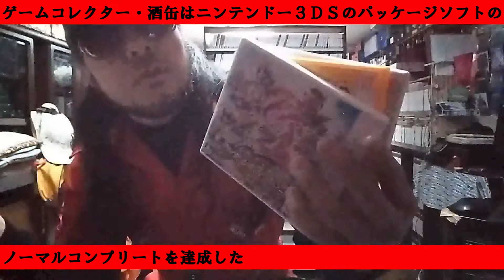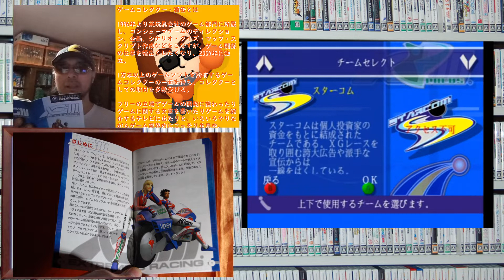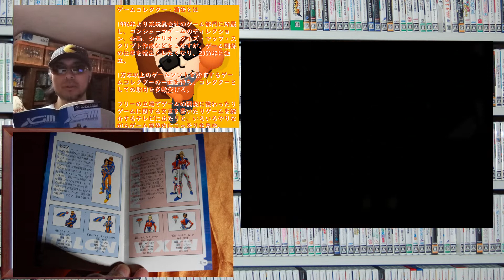【１４本目】『エクストリームG3』 NGC GC ニンテンドーゲームキューブパッケージゲームアンコンプリート ゲームコレクター・酒缶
それでは、ＮＧＣ（ニンテンドーゲームキューブ）はどうなのだろうか？

所有するニンテンドーゲームキューブの
世の中的にニンテンドーゲームキューブの認知度が
どの程度あるのか確認していきます。

○紹介ソフト
エクストリームG3
2002年3月14日発売

○使用楽曲
困った時の「ピンポーン」